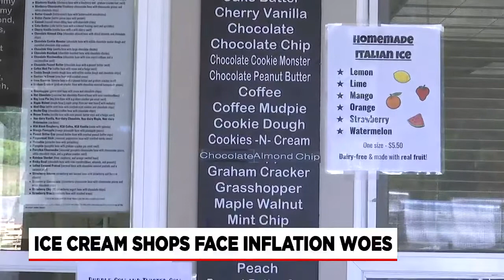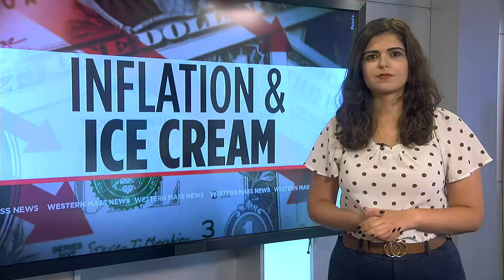Local ice cream shops face inflation and supply chain woes